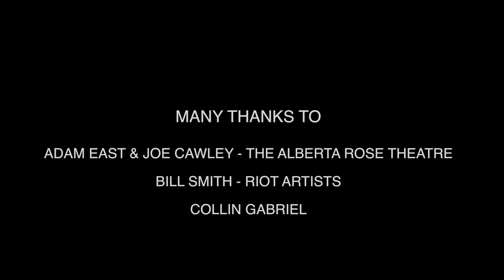Huun-Huur-Tu LIVE + INTERVIEW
Huun-Huur-Tu in CONCERT followed by an INTERVIEW with the band.
Filmed at The Alberta St Theatre, Portland OR, USA.
Feel free to sit back, relax in a quiet area, put your headphones on and enjoy =)

00:00:51 - Morgul/Ancestors Call
00:12:38 - Introducing the band
00:16:40 - Sygyt
00:21:06 - Chyraa-Khoor (Yellow Pacer)
00:28:58 - Saryglarlar
00:37:32 - Kongurei
00:43:39 - Yzheleenbis, dorteleen bis
00:49:16 - Kargyraa
00:54:28 - Ching Söörtükchülerining Yryzy (Song of the Caravan Drivers)
01:02:56 - Eerbek Aksy
01:05:48 - Konguroi (Sixty Horses in my Herd)
01:11:28 - Odugen Taiga
01:23:47 - Aa-Shuu Dekei-Oo
01:29:35 - Eki Attar